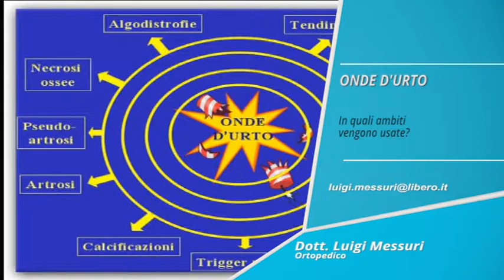Luigi Messuri ortopedico: le onde d'urto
Cosa sono le onde d'urto e come si differenziano dagli ultrasuoni? E come vengono utilizzate in campo medico e in quali ambiti trovano applicazione? Ecco la spiegazione del dottor Luigi Messuri, medico chirurgo specialista in ortopedia.